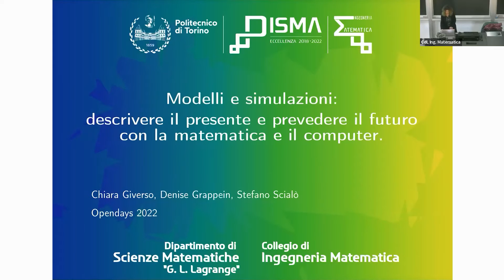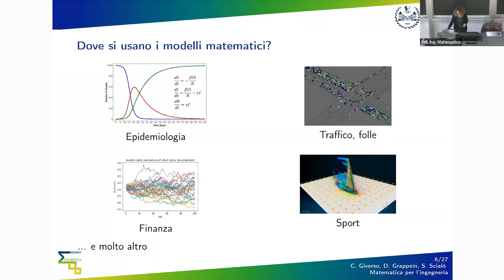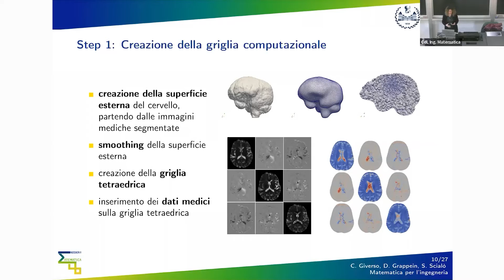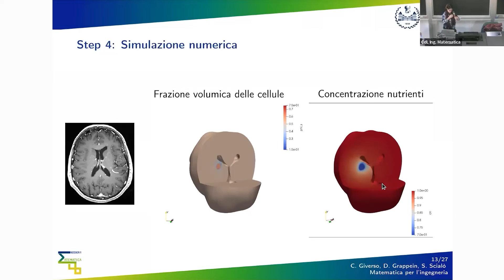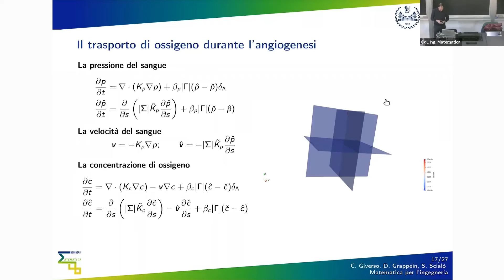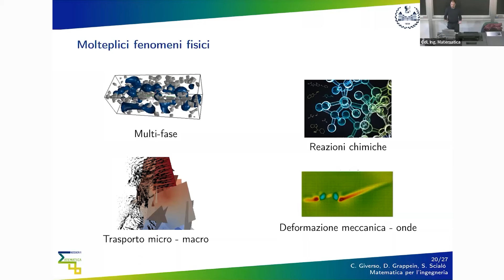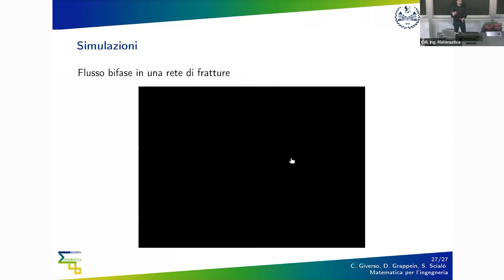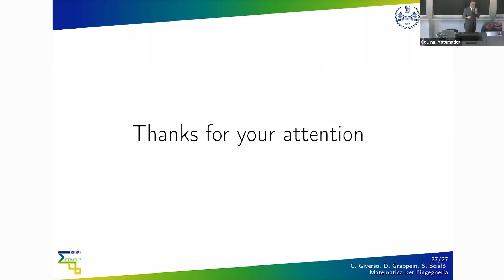Ingegneria Matematica - Matematica per l'ingegneria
Matematica per l'ingegneria - Modelli e simulazioni, descrivere il presente e prevedere il
futuro con la matematica e il computer.